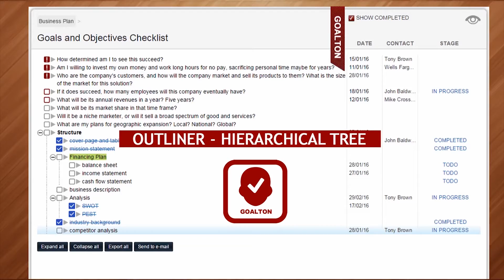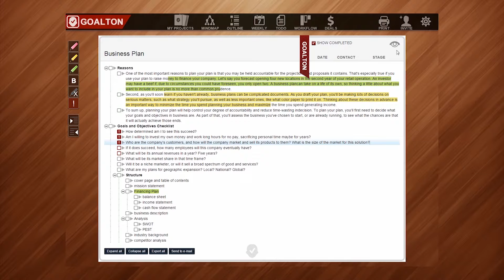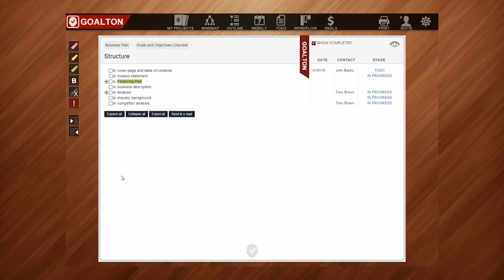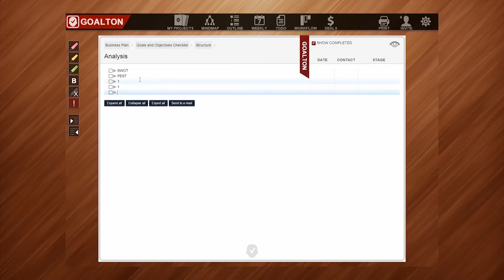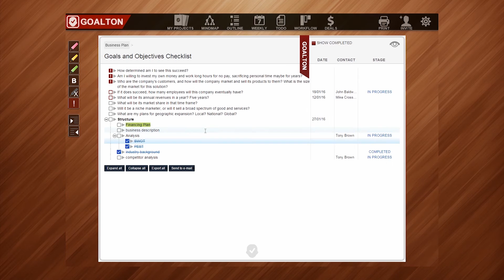02 Goalton.com Outliner Tutorial (eng)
is one of the best productivity software. It allows create and achieve goals using a wide range of the most efficient tools for project management like brainstorming, mindmaps, outliner, workflow and kanban boards.

In this video we show you how to create lists and work in outliner mode. We draw your attention to such features as the focus mode, the creation and transfer of tasks, the creation of a hierarchical structure with an unlimited number of sublevels. We will also show the basic techniques for working with text (formatting, color highlighting), and will talk about how to set high priority for the tasks.

В этом видео мы покажем как правильно создавать списки дел и работать с аутлайнером. Мы обратим ваше внимание на такие особенности как режим фокуса, создание и перенос задач, создание иерархической структуры с неограниченным количеством подуровней. Также мы покажем основные приемы  работы с текстом (форматирование, выделение цветами) и расскажем о том как установить высокий приоритет у задачи.

- the best task management system!